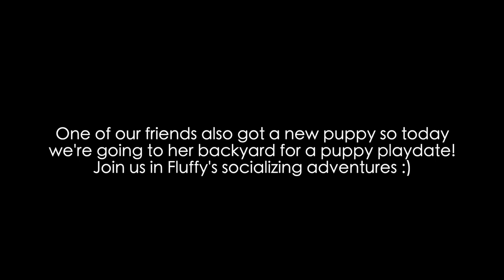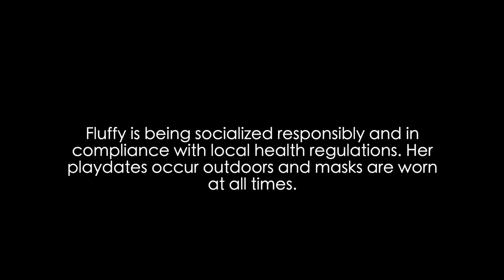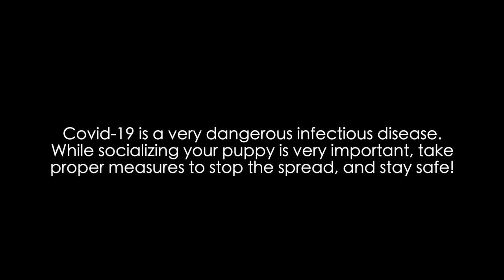Socializing Puppy During Covid - Samoyed Meets Brittany | Fluffy the Samoyed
Fluffy's meeting another puppy! I have a number of friends who also got a new puppy during the pandemic, and there are definitely benefits of the timing. I spend a lot of time at home taking care of and training Fluffy. But the biggest disadvantage of the timing is the lack of socialization opportunities. I am trying to have Fluffy meet my friends' puppies and other vaccinated adult dogs to give her a wide range of experiences. Enjoy this video of the cutest samoyed and brittany!

Also follow Asher on Instagram @henlo_im_asher

Gender: Female
Birthday: 08/25/2020
Location: San Francisco Bay Area, California